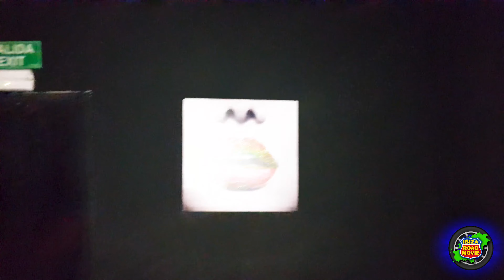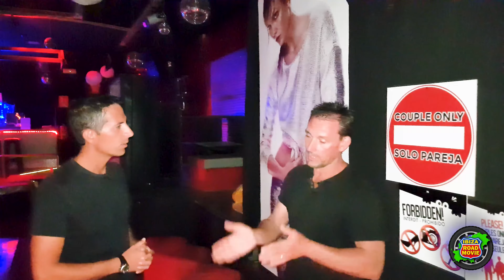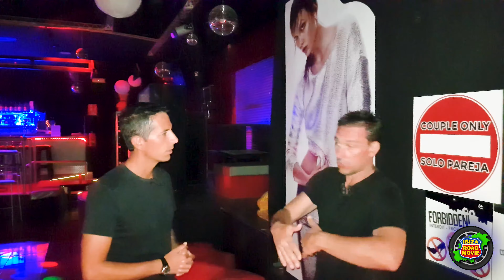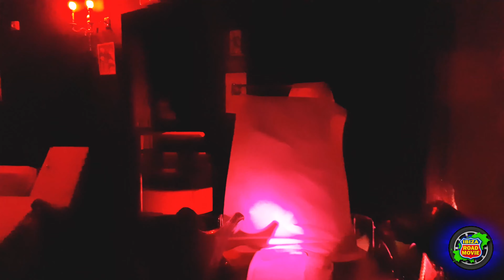I.R.M#19 ¡Conoce el único club de swingers en Ibiza! ,Liberty Ibiza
En Ibiza Road Movie nos van las emociones fuertes ; dónde los otros sólo hablan, nosotros lo  vivimos en primera persona.

Un capitulo más intentamos conocer otra realidad de Ibiza, así que nos fuimos a conocer el Liberty, el único club de swingers de la isla que está abierto en la temporada de verano y dónde es muy común encontrarse parejas liberales.Si quieres conocer que fantasías te esperan ahí no te pierdas éste capítulo. Daniel  propietario del Liberty y su bailarina Enrica fueron muy amables para contarnos que misterios y deseos inconfesables esconden esas cuatro paredes para los mayores de 18 años.

Track Info : Artist : Otis McDonald Genre : Hip Hop & Rap Mood : Funky Download

Mark Maxwell a is musician that loves playing soft smooth jazz saxophone instrumental that are great for background music during any occasion. Mark’s music is great for dinner parties, cocktail parties, and small intimate get-togethers. His smooth jazz sound is both relaxing and seductive. If you would like to purchase this song or album, please visit Mark’s personal music

Sexy Romantic Love Songs The Sexy Romantic Love Song channel is a place for you to come and enjoy sexy smooth romantic instrumental music. These songs are primarily saxophone, guitar and piano based music set to beautiful high quality images for romance. It is perfect background music for many romantic occasions. Put it on while trying to relax or seduce your loved one or while trying to set the mood for an intimate evening. It will help release the tension and excite your inner passion. It is great background music while making love or while having a during a candlelit dinner.

Additional terms and conditions Your use of this music file is subject to the YouTube Terms of Service Music from this library is intended solely for use by you in videos and other content that you create. You may use music files from this library in videos that you monetize on YouTube. By downloading music from this library, you agree that you will not: - Make available, distribute or perform the music files from this library separately from videos and other content into which you have incorporated these music files (e.g., standalone distribution of these files is not permitted). - Use music files from this library in an illegal manner or in connection with any illegal content. Additionally, some music files from this library may be subject to additional requirements as set forth in the library (e.g., attribution requirements).

Like We Did Before - Löwentanz feat. Philipp Paertan & SaxoBen [No Copyright]